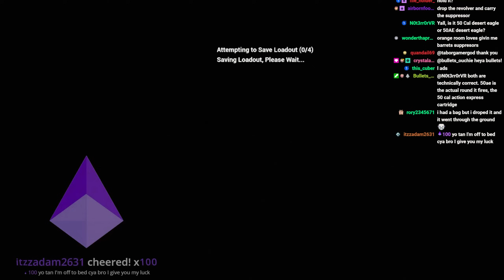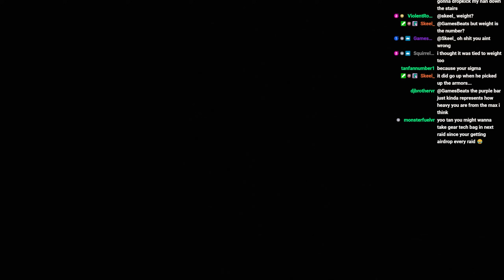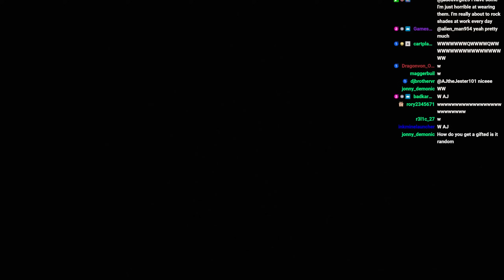Did They Increase Airdrops Chance This Wipe?! | Ghosts of Tabor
Want to Play with ME? Join us on Twitch every Thursday from 3:30PM PST and enter the RAFFLE!
Weekly Stream Schedule: Sunday, Monday, Tuesday, Thursday at 3:30PM PST

Editor:   @melki2652

Ghosts of Tabor Season 7 Episode 19